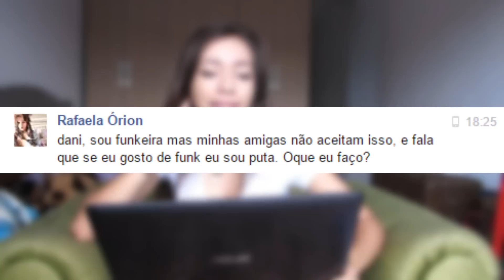MULHER QUE ESCUTA FUNK É PUTA?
ENCONTRO DE INSCRITOS EM SP!  COLA COM NOIZZZZ

Snap: @danirussotv